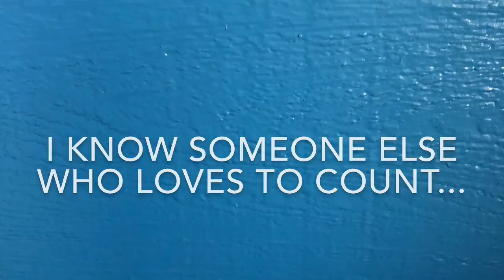Hello You! Shorty - Dazie Loves to Count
New episodes are filming to be published soon! Here’s a Hello You! Short to introduce Dazie. 🌼 🐶